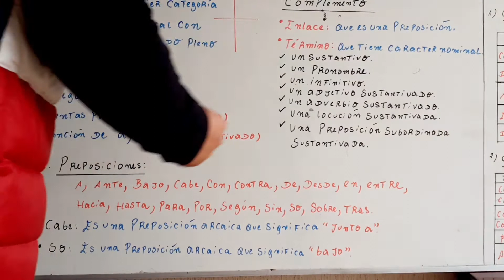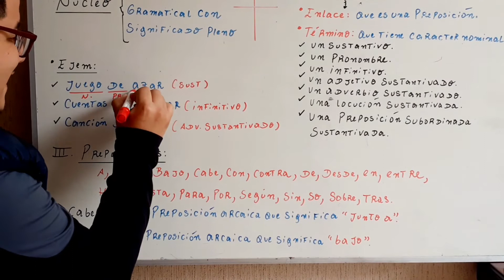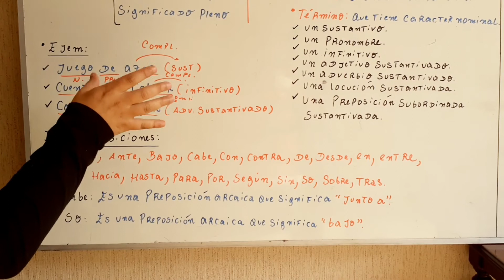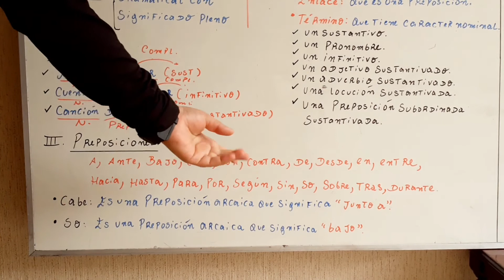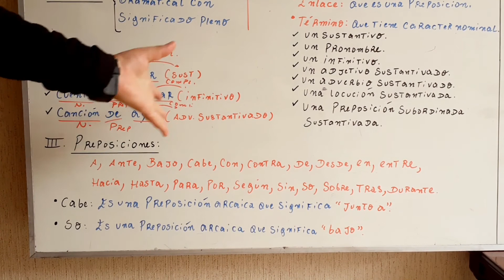Video 2. 2do año. Tema normativa de la preposición y la conjunción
NORMATIVA DE LA PREPOSICIÓN Y LA CONJUNCIÓN PARTE 2.